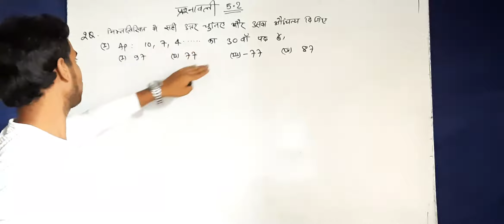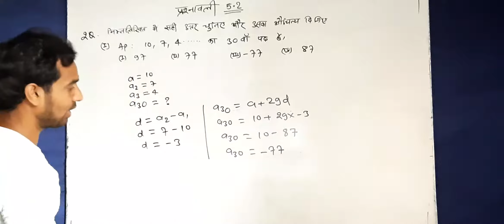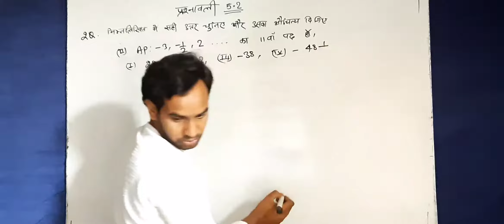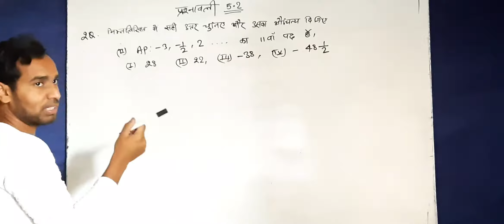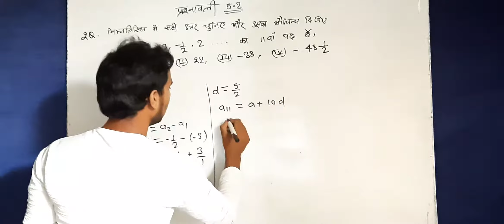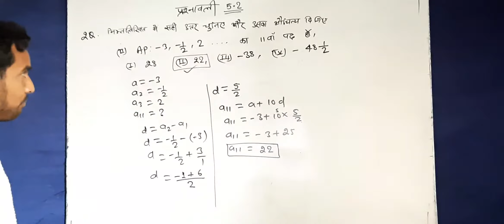प्रशनावली 5.2 | समान्तर श्रेणी | q2| I,II, | 10th class maths AP| part 3| Er.waris sir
Chapter 5.2 - समान्तर श्रेणी Class 10 |Part 3

Hii
I am waris sir